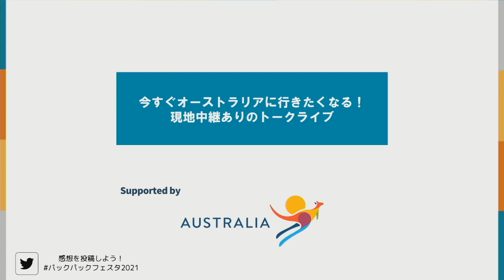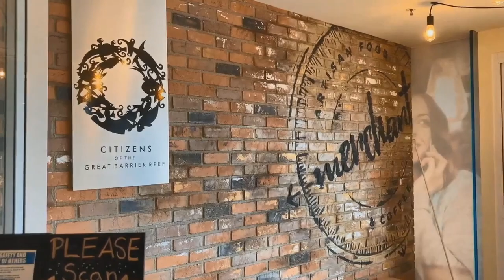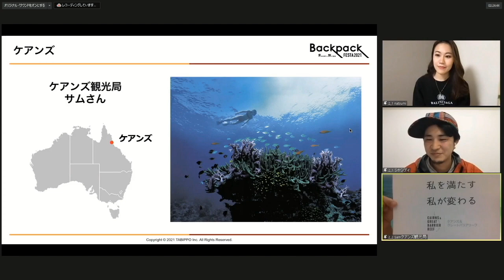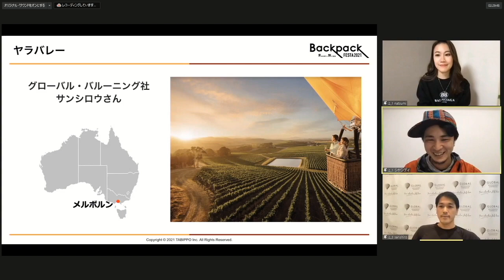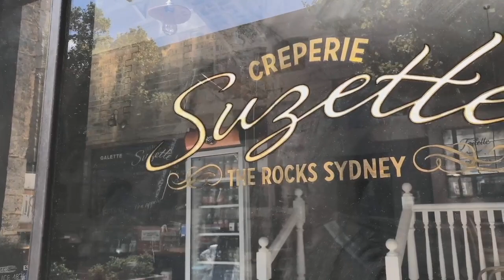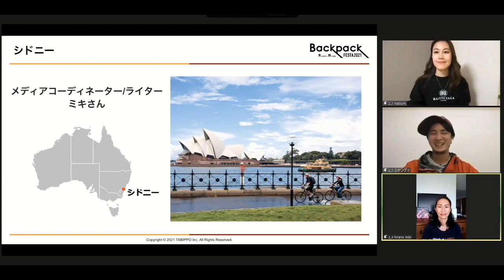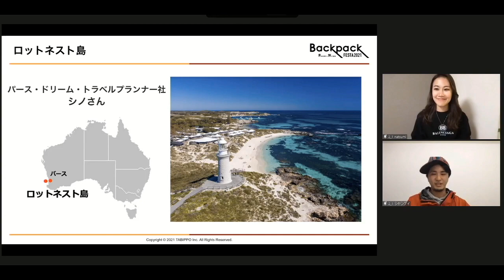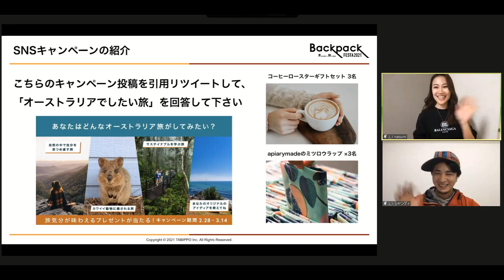オーストラリアの人気エリアを巡るバーチャルツアー体験【BackpackFESTA2021アーカイブ動画】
2021年3月7日（日）に開催されたBackpackFESTA2021のアーカイブ動画を一部公開！
こちらはオーストラリア政府観光局様のサポートでお送りしました「オーストラリアの自然を感じる、サステナブルな旅へ出かけよう」のアーカイブ動画です。

日本の約20倍ほどの広大な面積を誇るオーストラリア。地域ごとに様々な魅力を味わうことができます。
そんなオーストラリアの自然、動物、町、海、食、ワインなどの様子をお伝えすべく、撮り下ろし映像でバーチャルツアーを実施します。次の旅で行きたい場所を見つけてみてくださいね。

▼ツアー先
クイーンズランド州・ケアンズ
ビクトリア州・ヤラバレー
ニュー・サウス・ウェールズ州・シドニー
ノーザンテリトリー・ウルル－カタ・ジュタ国立公園
西オーストラリア州・ロットネスト島